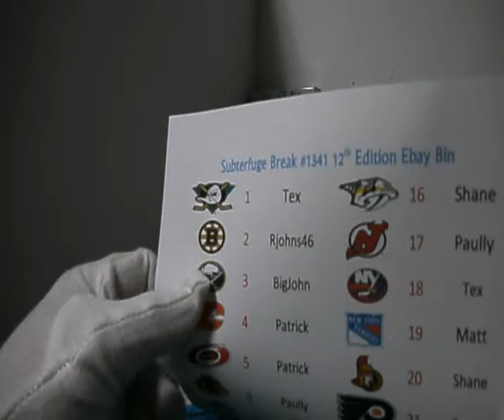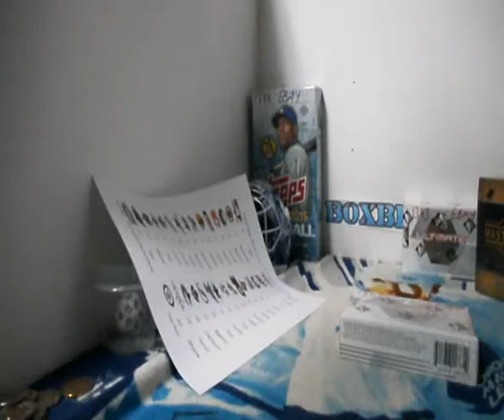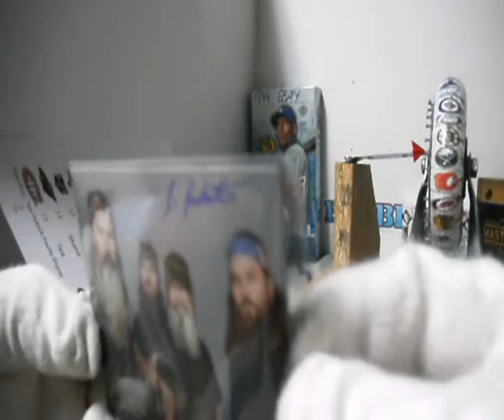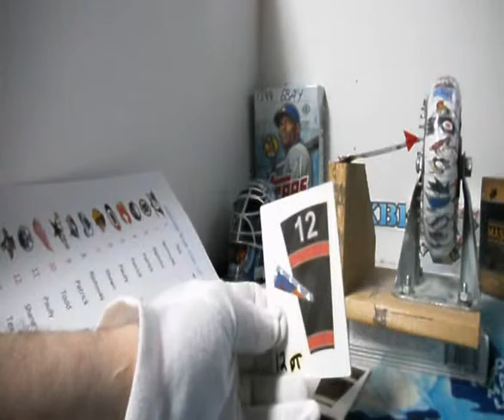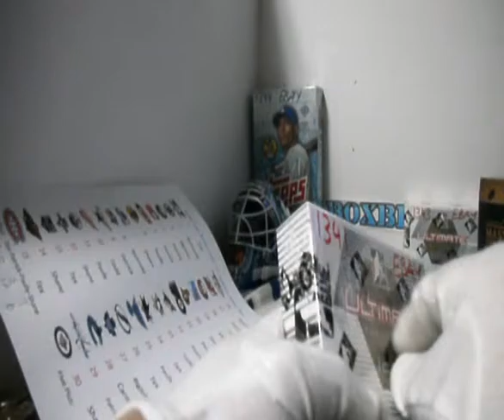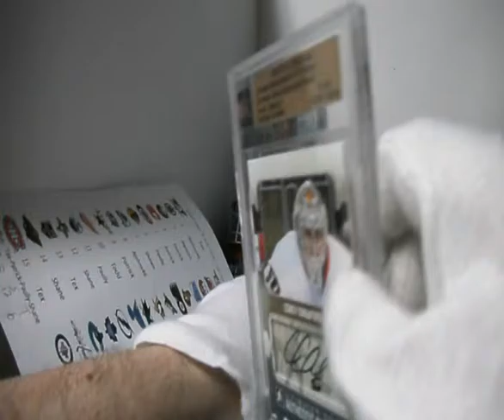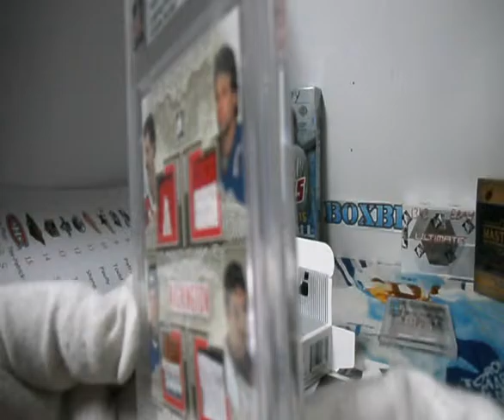Subterfuge Box Break #1341 Ebay ITG Ultimate 12th Edition With Bonuses